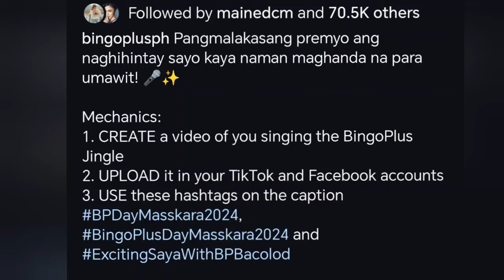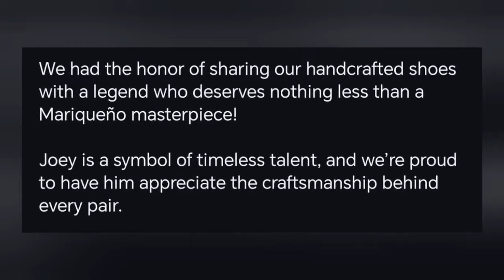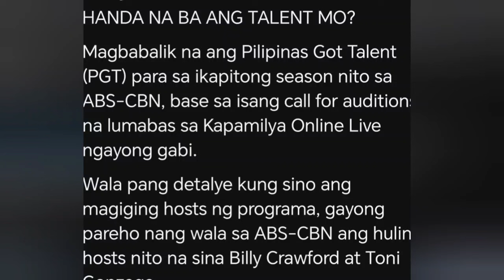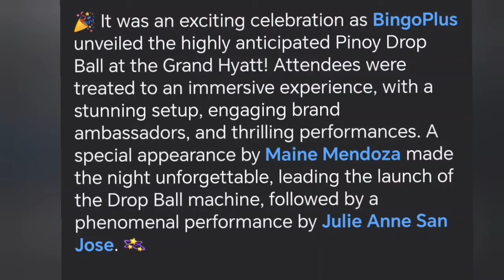MATINDI ITO‼️ DABARKADS HOST LAMAN NG HEADLINES NGAYON! ITO PALA DAHILAN! TVJ 3 GANAP NIREVEAL😱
MATINDI ITO‼️ 1 DABARKADS HOST LAMAN NG HEADLINES NGAYON! ITO PALA DAHILAN! TVJ  3 GANAP NIREVEAL😱